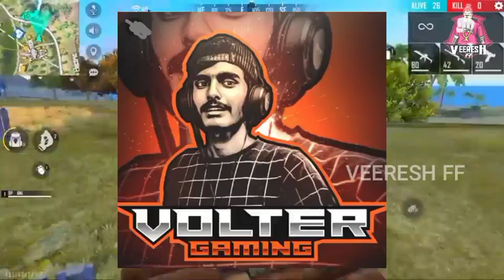FREE FIRE KANNADA YOUTUBERS REACTION AFTER FREE FIRE BAN NEWS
Hello friends.

Welcome to @Veeresh free fire yt

🔸MY F F NAME   Ꮩᴇᴇʀᴇsʜㅤᶠᶠ

🔸MY FREE FIRE GULID 🆔 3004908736

🔸F F VIDEOS UPLOADS ON 21/10/2020

🔸KEEP SUPPORT TO VEERESH FREE FIRE